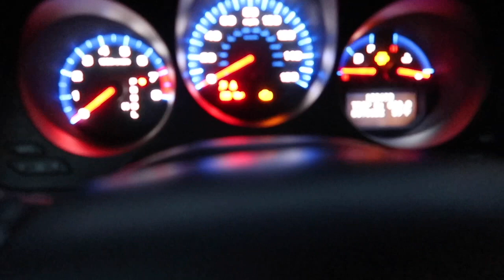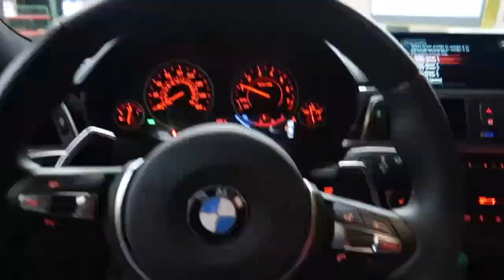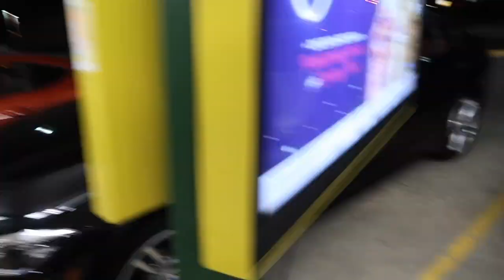A day in Israels life part I